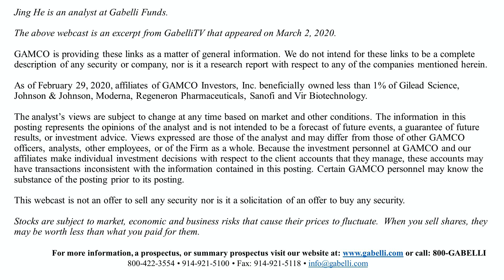Coronavirus & Gilead [GILD] | Jing He (3.2.2020)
Hi, My name is Jing He and I’m a biotech analyst at Gabelli Funds. Today I’d like to give you an update on the corona virus, or COVID 19 outbreak.  There have been close to 84,000 people diagnosed since the outbreak in China in December 2019, with over 2800 cases of death or 3% death rate.  Recently, the virus has spread across continents, raising concerns for pandemic.  Multiple outbreaks occurred in other countries including South Korea, Japan, Italy and Iran in the past week.  Hundreds were diagnosed in these countries and over 2000 were diagnosed in South Korea.  The number of infected and death cases has already surpassed SARS, as we expected in our last update.

While there is no treatment approved for COVID-19, we believe Gilead’s remdesivir is the most promising drug.  It showed promises in treating a few patients in the US, France and Italy.  The company has initiated a Phase 3 trial in China and is now expanding the trial to other countries.  Most importantly, changes in trial design this week are very positive, as it shifted to target more severe population.

We like Gilead shares, given that initial data is likely to be released in a few weeks, which can be a catalyst.  Using Tamiflu as an example, stockpiling may lead to an accumulative sales of $4-5 billion in 2 years during H1N1 outbreak. If COVID-19 lives with human like H1N1, the accumulative sales could be $10 billion over 10 years.

Regeneron is developing an antibody drug for COVID-19.  They have developed a potent Ebola drug.  We think their approach might work, but it will take longer than Gilead.  Vir Biotechnology is another company developing antibody drugs, but their platform has not yet been validated.

On the vaccine side, Moderna plans to test their vaccine in Phase 1 in late April.  We believe it’s a risky program since Moderna has not yet had any approved vaccine from its technology platform.  Sanofi and JNJ are also developing vaccines.  Given the longer time of vaccine development than drugs, we don’t expect a vaccine to be widely used this year.